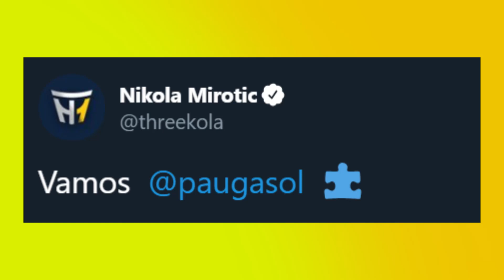GASOL A BUCKS, YOUNG SUPERA A DONCIC? Y RENOVACIÓN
Pau Gasol deja los Spurs y fichará por los Milwaukee Bucks de Giannis Antetokounmpo para intentar ganar el anillo de la NBA. Trae Young hace historia al anotar 49 puntos contra los Bulls y ojo porque podría acabar superando a Luka Doncic. Eric Bledsoe renueva con Bucks, los Lakers se van despidiendo de los Playoffs y todas las últimas noticias de la NBA que necesitas saber